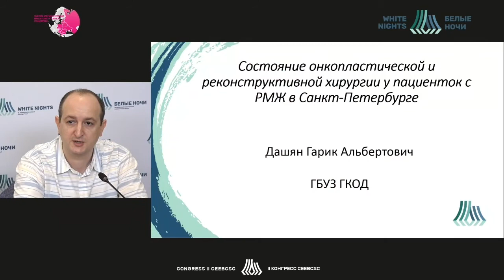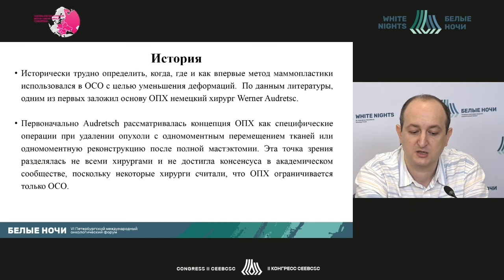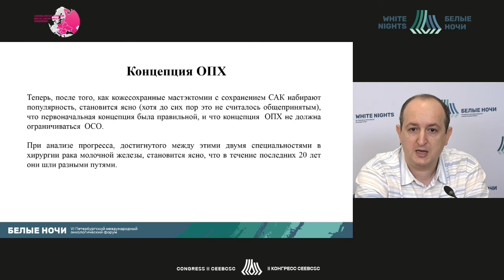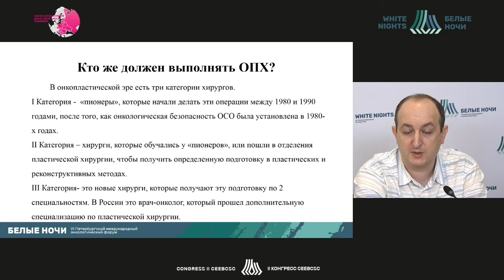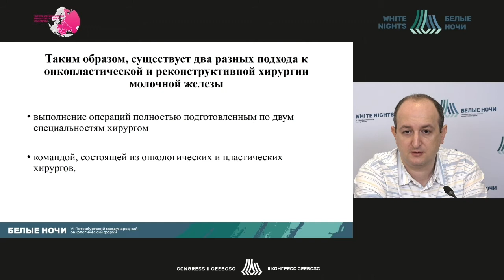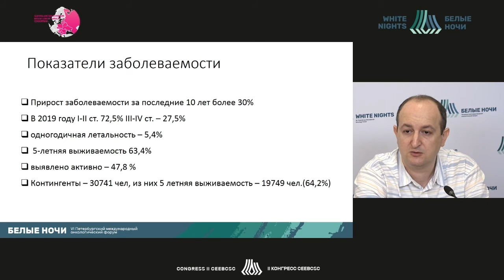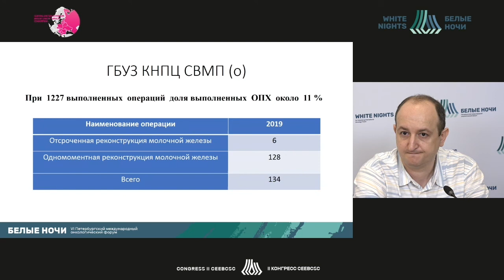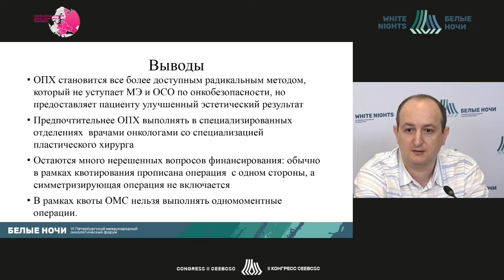The state of oncoplastic and reconstructive surgery in breast cancer patients in St. Petersburg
Garik Dashyan - deputy chief for therapeutic work of St Petersburg clinical oncology center, St. Petersburg